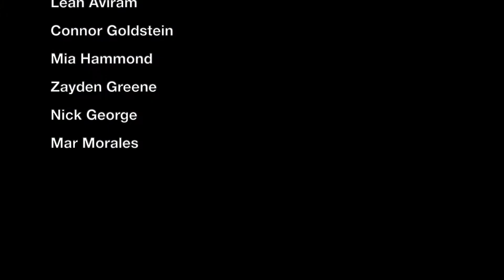Gold media team | Y&G 2020